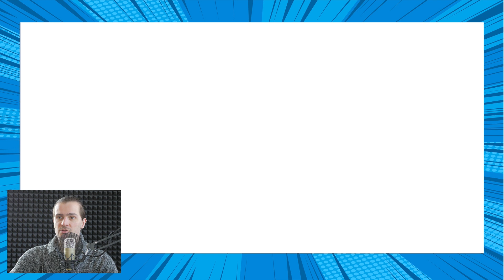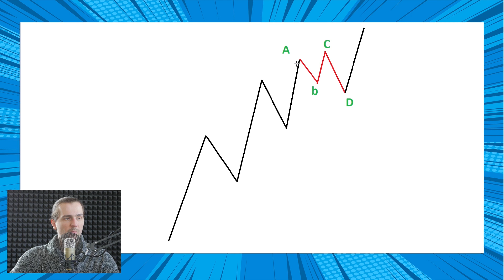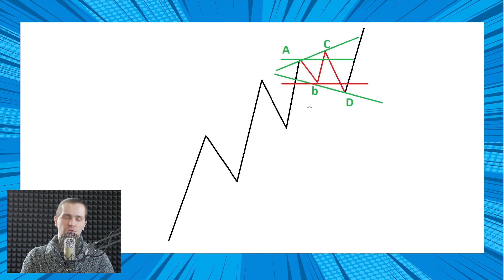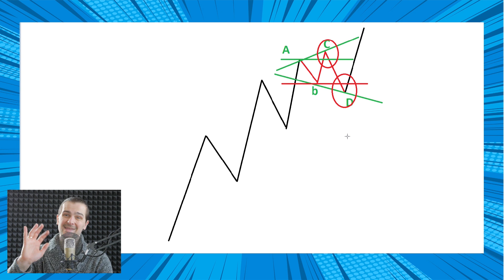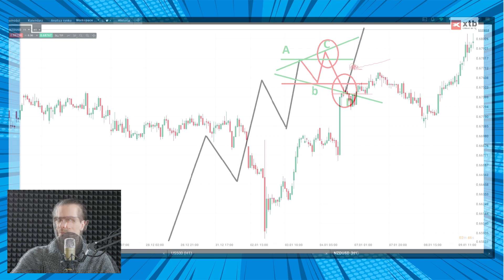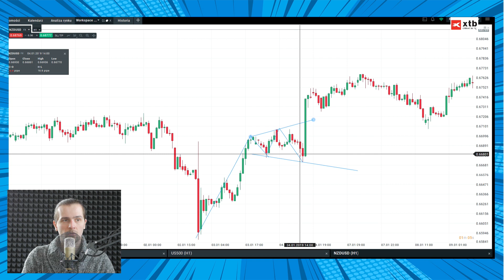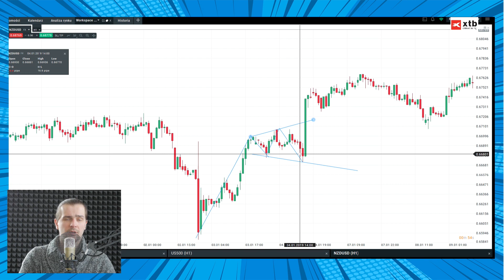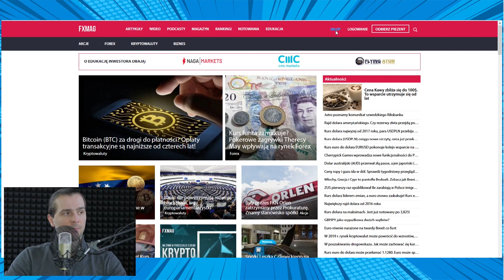Korekta nieregularna | #62 Kurs Analizy Technicznej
W lekcji 62. Najlepszego Kursu Analizy Technicznej Dawid Augustyn podejmujemy temat korekty nieregularnej według teorii Fal Elliotta.

Podczas tego nagrania dowiesz się:
- Jak wygląda korekta nieregularna
- Co to jest impuls
- Co to jest korekta
- Kiedy zajmować pozycje w oparciu o korektę nieregularną
- Na jakich poziomach fibo powinny zatrzymywać się poszczególne fale korekty nieregularnej

Co to jest teoria Fal Elliotta?
To teoria, która stanowi uzupełnienie (wg jej twórcy) do teorii Dowa. Jej zadanie polega na uwzględnieniu w prognozach wzorców zachowań tłumu. Opiera się na liczba Fibonacciego.

Co to jest ciąg Fibonacciego?
To specyficzny ciąg liczby, w którym każda kolejna liczba jest sumą dwóch poprzednich liczb. Liczby Fibonacciego to poszczególne elementy ciągu Fibonacciego. Stosunek sąsiadujących do siebie liczb określa się jako tzw. złoty podział, z greckiej liczba phi (fi).

Kurs Analizy Technicznej dla Początkujących kierowany jest do osób, które stawiają swoje pierwsze inwestycyjne kroki oraz dla tych, którzy chcą uporządkować swoją wiedzę.

Analiza Techniczna polega na prognozowaniu przyszłości w oparciu o historyczne wahania.